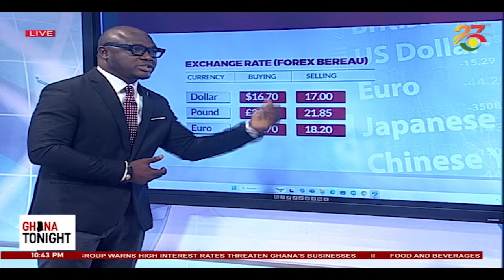State of the Ghana cedi as John Mahama questions Dr. Bawumia ||Ghana Tonight on TV3